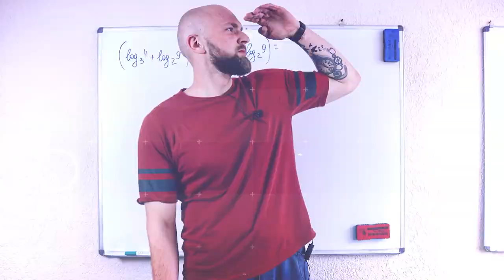Treci la tablă cu Vlad Sabajuc (aka Satoshi) - Artist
În episodul 37, veți afla:

00:00 - Intro
00:29 - De ce Satoshi?
05:11 - Anxietate socială ca origine
07:10 - „Nu știu cum să-i spun în română.”
10:09 - „Pațan între pațani”
11:36 - Ce planuri?
13:21 - Poezia în secolul 21
17:58 - Memorie de termen lung al unei societăți
21:08 - Limba română
25:37 - Actorie
29:00 - Rolul disciplinei în atingerea unor scopuri
31:24 - Lucruri palpabile ca și procese cognitive
35:00 - Școala de muzică
37:15 - Inerție emoțională
39:35 - „Muzica mereu a fost la fel.”